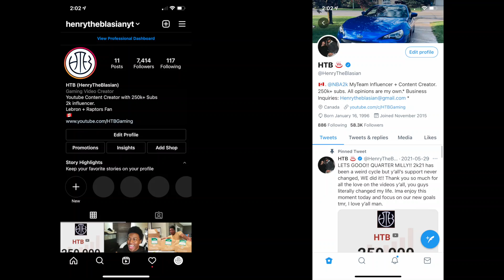USING THE 2021 OLYMPIC USA BASKETBALL TEAM IN NBA 2k21 MyTEAM! THIS IS HOW YOU WIN! (SQUAD BUILDER)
HTBGaming BACK with some NBA 2k21 MyTeam content, Invincible Kevin Durant, Invincible Jayson Tatum, Dark Matter Bradley Beal, Dark Matter Damian Lillard, Dark Matter Bam Adebayo.